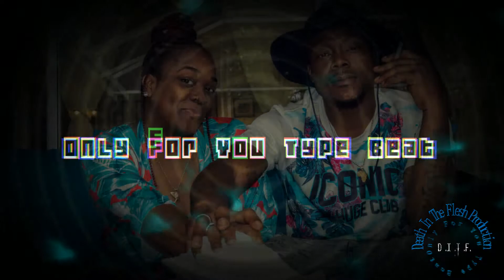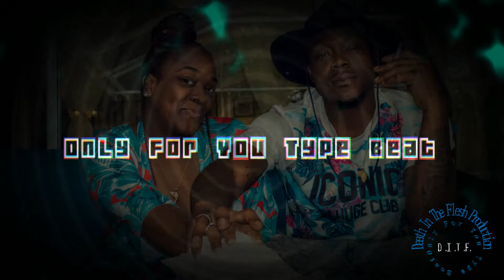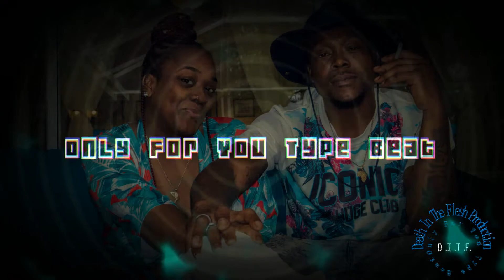DITF- Only For You Type Beat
Inspired By Yours Truly Death In The Flesh AKA Theodore Weir Beat Made in Honor Of A Good Friend of Mines Wife Risa so she wanted a Beat That would match with an original single of hers and I did it in less than 20min stay tuned into Death In The Flesh Production On YouTube, SoundCloud, Tidal, Amazon Music, google Music, Apple Music, Spotify, Pandora and make sure you all like, share, and subscribe to all of my channels

Effect author credits:
"ParameterShake", author: StevenM

"WetInkSpiral", author: flockaroo.at